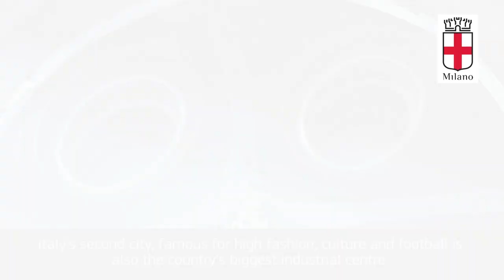Access City Award 2016 - Milan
Milan (Italy), winner of the Access City Award 2016. Milan has made a commitment to accessibility which goes above and beyond what is required by Italian and European law. Its building standards not only support accessibility and usability but they also promote Universal Design standards. There is a high level of accessibility across most means of transportation with two of the city’s four metro lines fully compliant for disabled people. It is rewarded for the impressive efforts it has made in the past as well as its ambitious plans for the future.